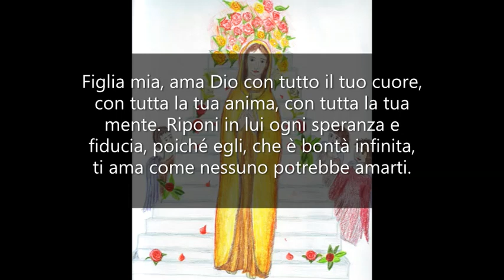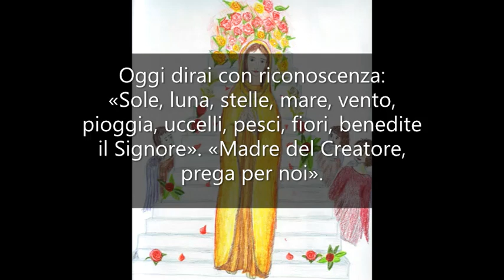Di fronte alle meraviglie del creato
UN ANNO CON MARIA - Mamma Carmela, 3 Maggio.

Figlia mia, ama Dio con tutto il tuo cuore, con tutta la tua anima, con tutta la tua mente. Riponi in lui ogni speranza e fiducia, poiché egli, che è bontà infinita, ti ama come nessuno potrebbe amarti.
Egli ti è Padre e come tale provvede alle tue necessità. Egli è Creatore del mondo ed ogni essere creato gli appartiene.
Se ami lui, devi amare anche tu tutto il creato, nel quale devi vedere riflessa la bontà del Padre.
Non rimanere perciò cieca e muta davanti alle meraviglie create da Dio. Se ti fermi ad ammirare la bellezza di un fiore e dimentichi chi te l'ha donato, compi una indelicatezza.
Dio ti ha dato tutto perché tu ne goda; ma tu devi risalire fino a lui col tuo ringraziamento, che non può essere che una risposta d'amore al suo amore infinito.
Oggi dirai con riconoscenza: «Sole, luna, stelle, mare, vento, pioggia, uccelli, pesci, fiori, benedite il Signore». «Madre del Creatore, prega per noi».